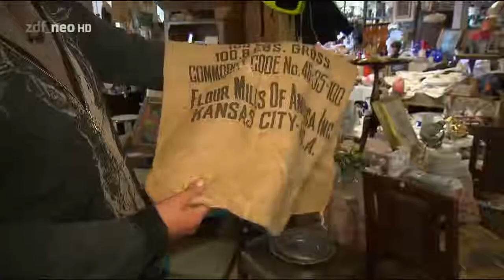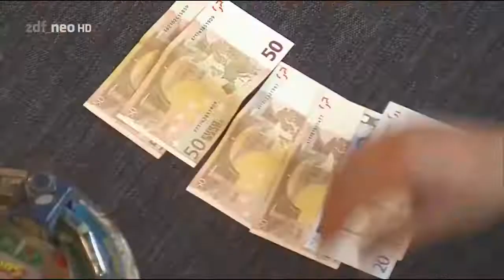Bares für Rares Außergewöhnliches Superman Blechspielzeug 50er Jahre 2 2